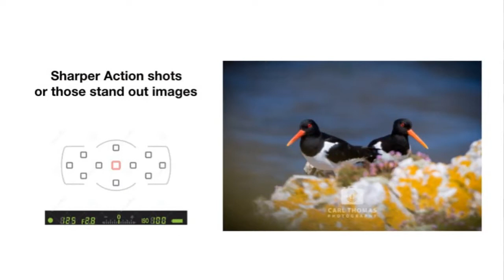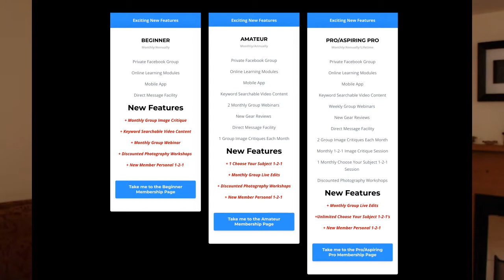Doors Opening For New Members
We only open for new members a few times each year so have a look we are opening from the 1st for 3 days.